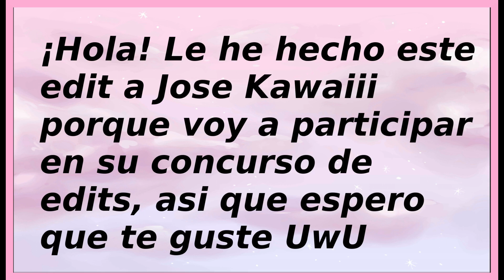Editpajosuh 💕 ʕ·ᴥ·ʔ ||Espero que te guste UwU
🎀 Holii, holii chicos UwU:

*Hoy vas a ver: Editpajosuh 💕 ʕ·ᴥ·ʔ ||Espero que te guste UwU

¡Espero que les guste mucho este video! 💓¡Espero que os guste este video! ^w^